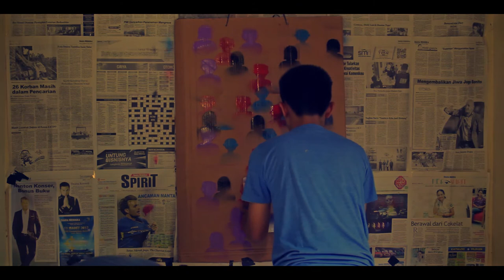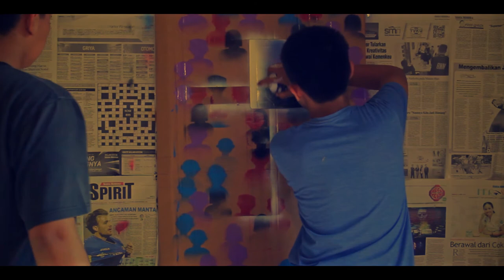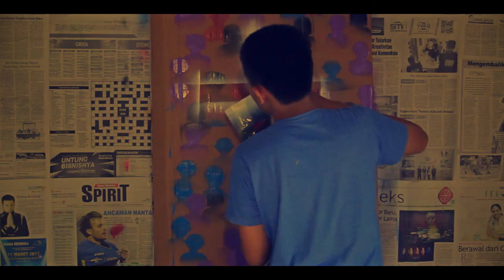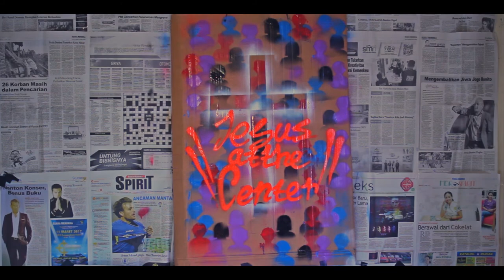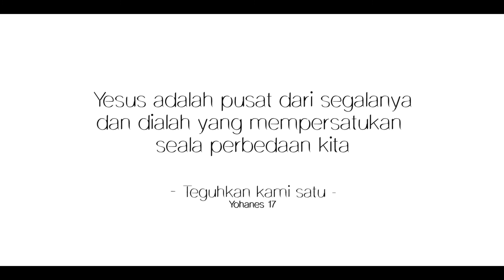Jesus At The Center - Live paint art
Setiap kita orang yang percaya kepada Yesus memiliki perbedaan baik latar belakang, ras, suku, bahasa dan budaya.
Tetapi kita sudah dipersatukan di dalam Yesus Kristus melalui pengorbanan-Nya dan Dialah yang menjadi pusat segalanya.